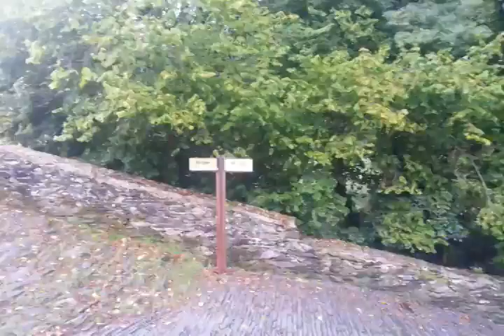The Spanish monastery near ferrol